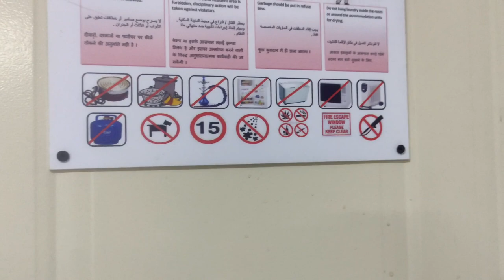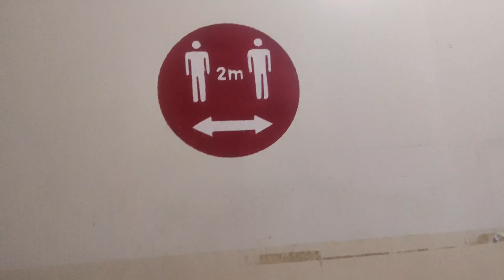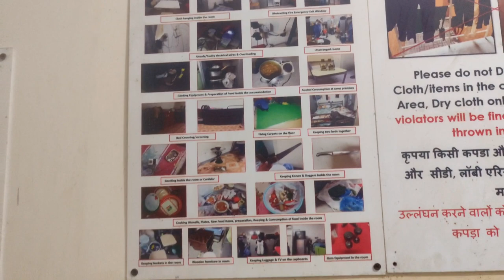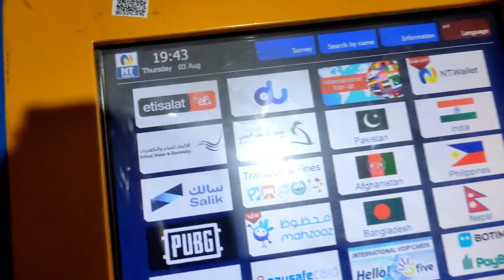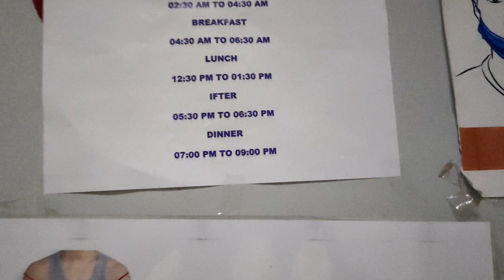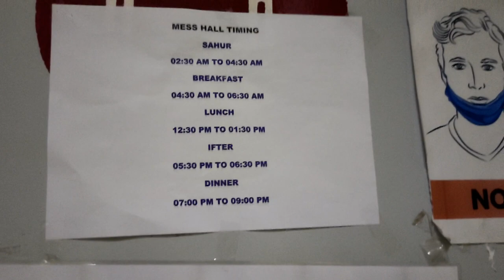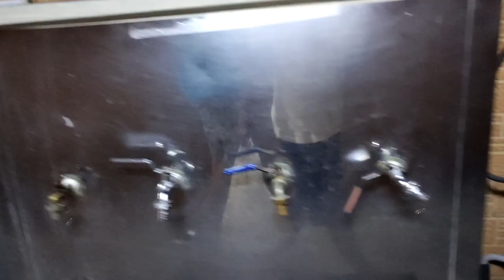food and accommodation provided by my company tour video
this video is short information by my company which provided food and accommodation which is really great thanks to my company 😁